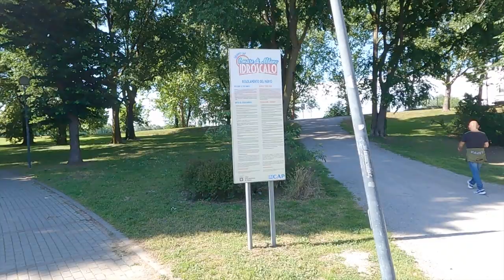First Weeks in Milan, Italy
My journey and exploration of my new home, Italy.